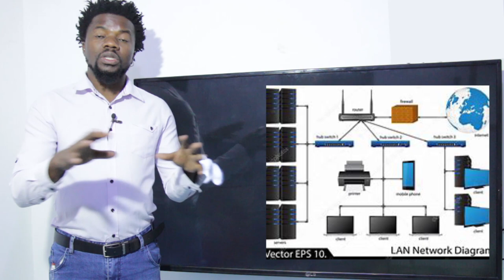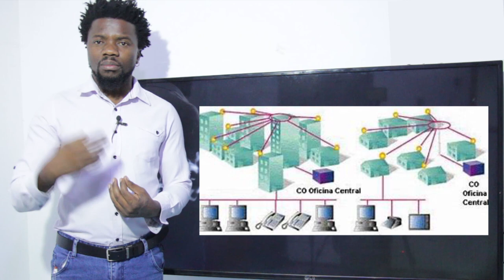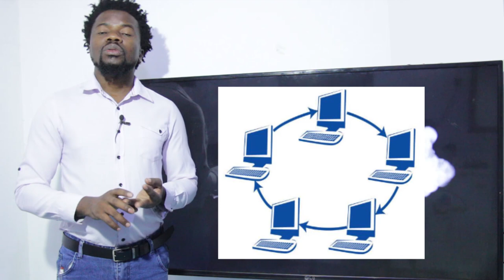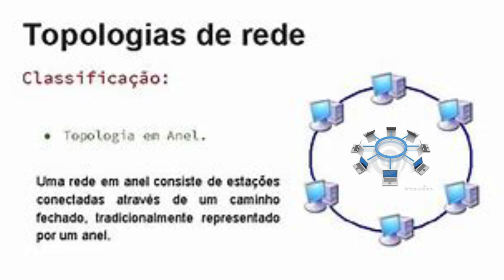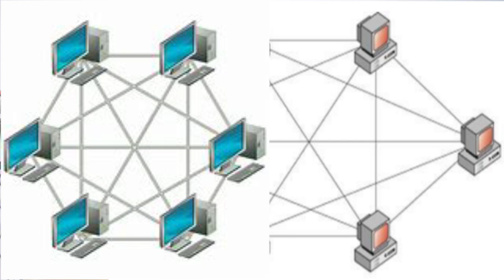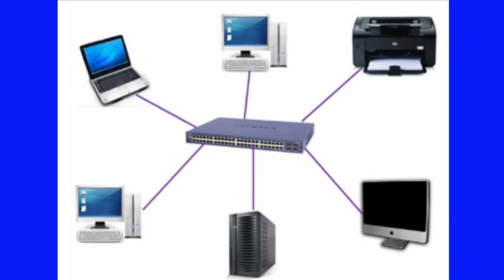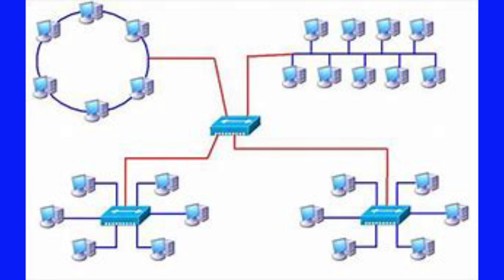REDES DE COMPUTADORES AULA 02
Tipos de redes de computadores
Ajude o canal a crescer Iban: 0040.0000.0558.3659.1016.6
QUALQUER DÚVIDA DEIXA NOS COMENTÁRIOS